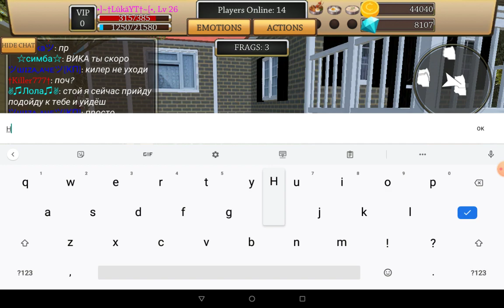Cat simulator animal life and me LUKA 20210425 110202